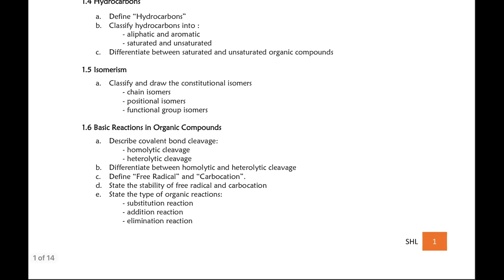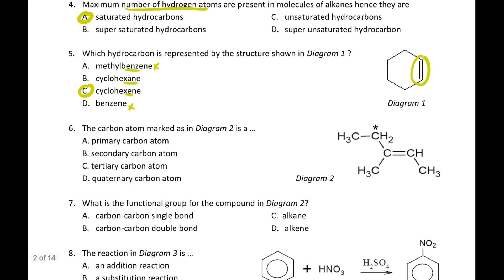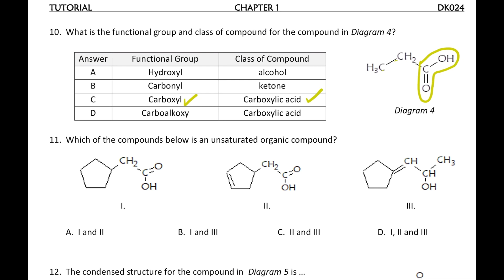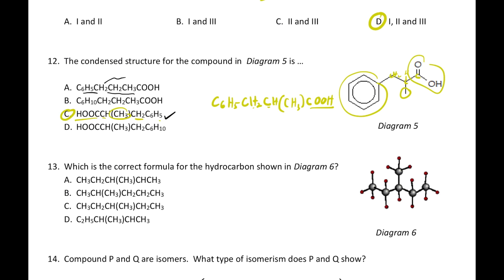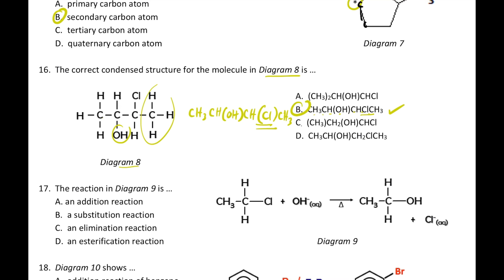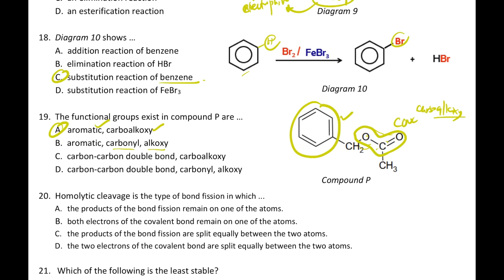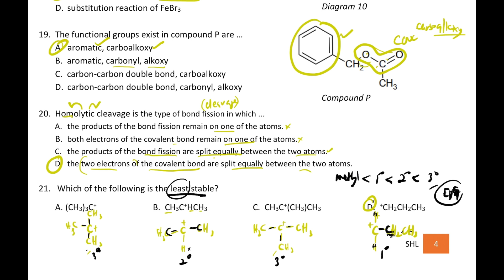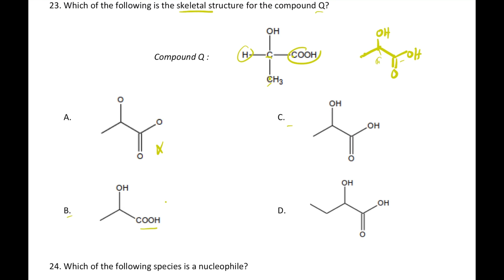Tutorial Discussion Chapter 1 | Part 1 (MCQ) | DK024 SES Chemistry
Get the question from our Google Classroom

Code: sjsefjm